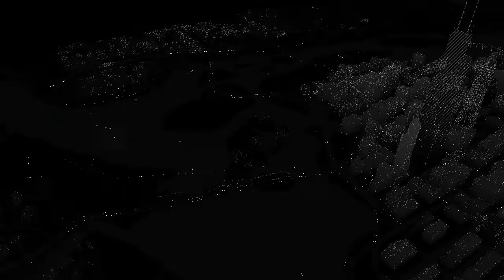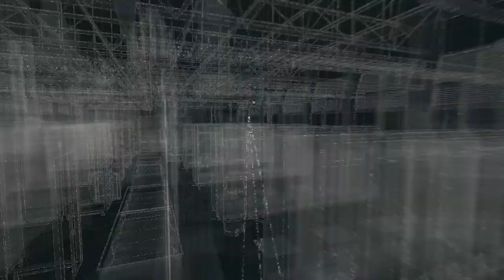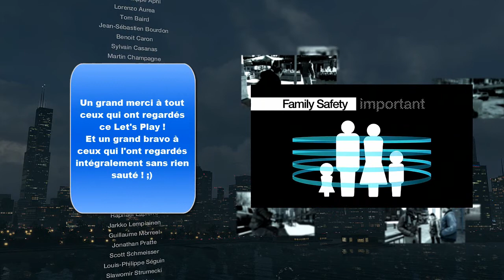►Watch Dogs | Let's Play #16 THE END ! "Il t'arrive aussi de perdre" FR HD